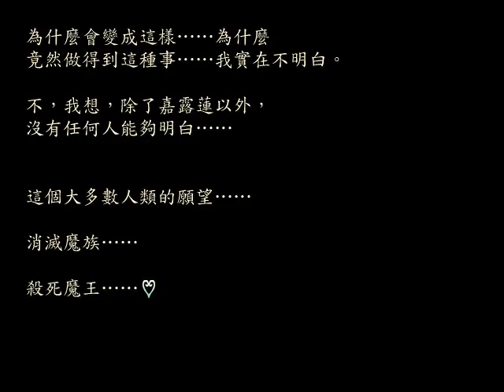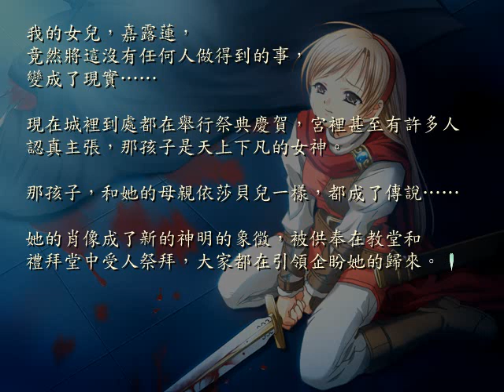美少女夢工場4－勇者結局